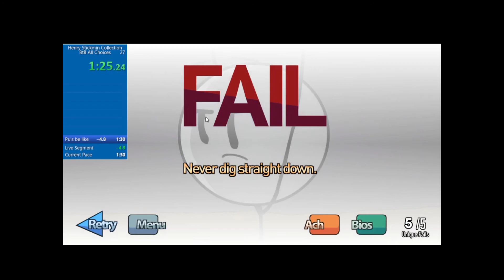BtB All Choices PU 1:28.767 FWR